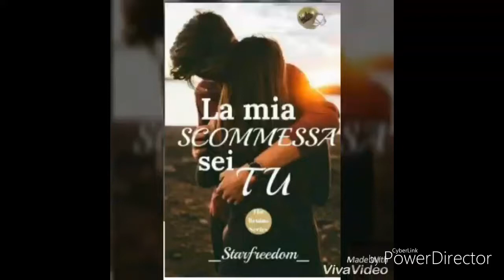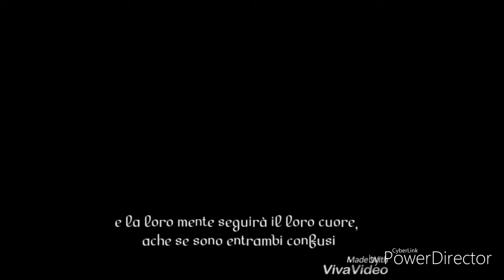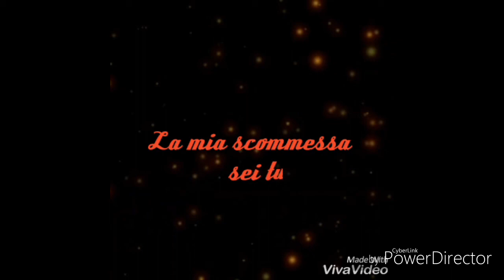Wattpad Trailer 6. La Mia Scommessa Sei Tu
Uno dei trailer che parteciperà al contest per la scelta di quello ufficiale che avverrà martedì 31 Ottobre.VOTATE